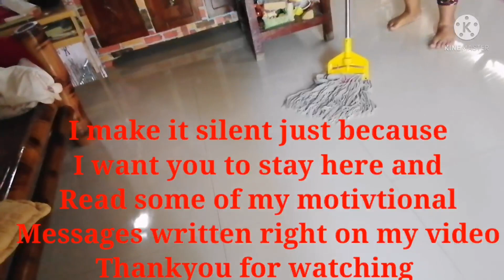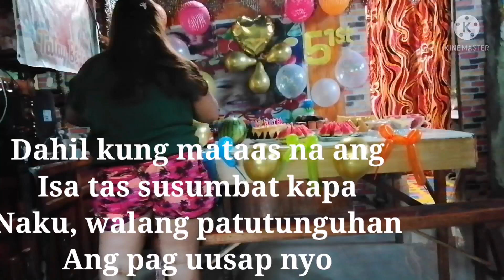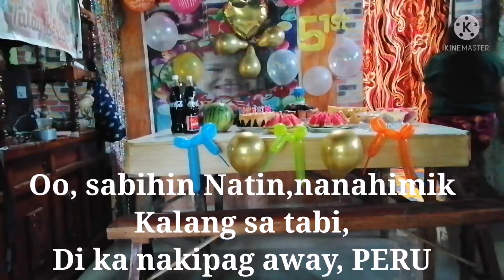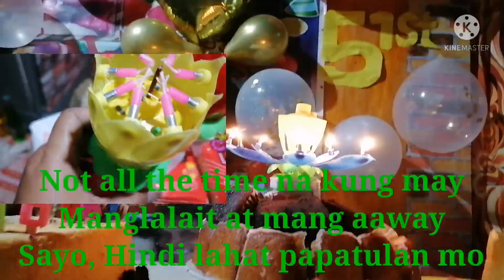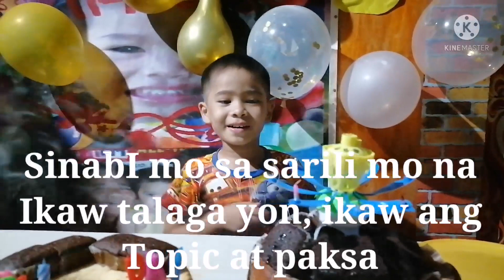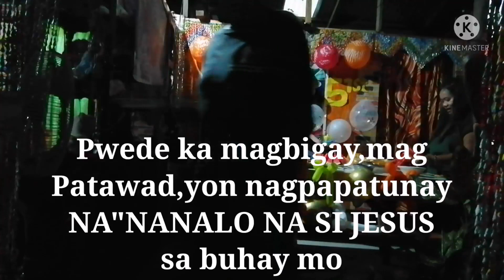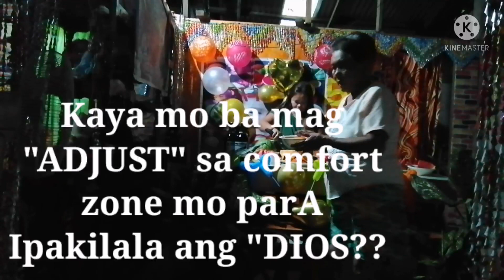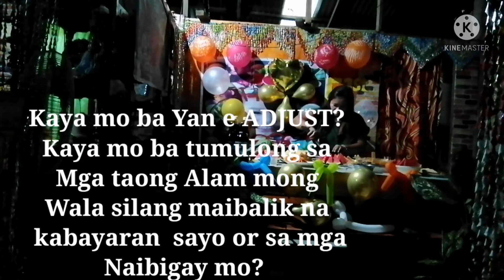Motivational qoutes Inspirational messages Qoutes,Messages Christian Life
Hope you stay until the end and you learned something from this video,,, Godbless everyone and keep safe always @FlorVibes